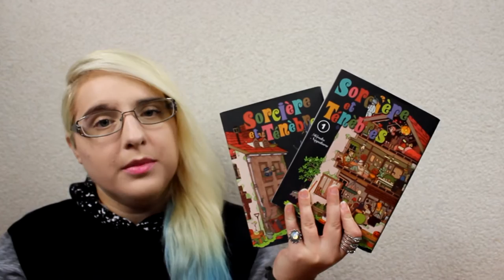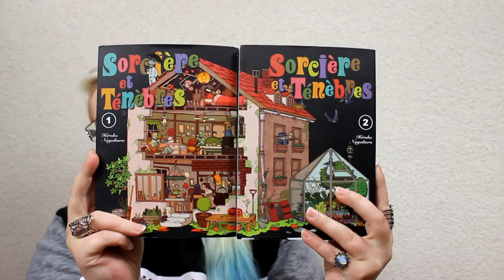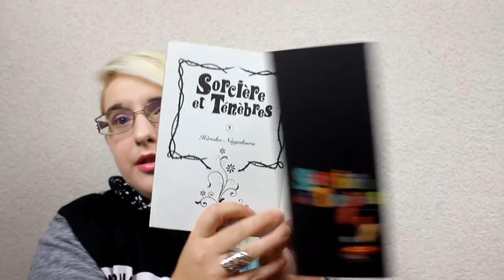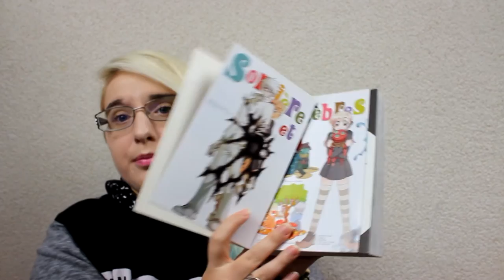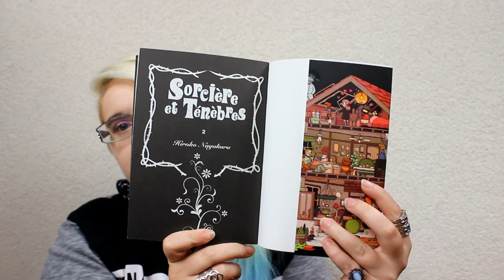[Bilan Manga] Sorcière et Tenèbres (Shonen//éditions Komikku)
RÉSUMÉ
Hitsuji est une écolière comme les autres… enfin presque, c’est une sorcière, une sorcière blanche. Pleine de bonnes intentions et au caractère enjoué, elle mène une vie paisible. Mais son existence va basculer le jour où Kokuyô va franchir la porte de sa classe. Ce nouvel élève va faire chavirer le cœur de la demoiselle dès le premier regard et la mener à l'aventure. Pourtant particulièrement taciturne, solitaire et étrangement accoutré, le jeune garçon ne fait rien pour lui plaire… c’est même tout le contraire. Kokuyô est un chasseur de sorcières et les détestent toutes plus les unes que les autres. Il est d’ailleurs venu dans cette école pour les exterminer ! Leurs destins se croisant à plusieurs reprises, Hitsuji et Kokuyô vont alors apprendre à se connaître tant bien que mal. Ils vont aussi et surtout avoir affaire aux sorcières noires et à un événement d'envergure qui se prépare en cachette...

♡ Hibi :
♥ kik. : HibikiPandi
♥ SNUPPS : HibiYume
♥ Periscope : HibiYume
♥ Fyuse : hibiyume

Boîte Postale :
Hibiki YUME
 BP 10002
 17360 saint Aigulin